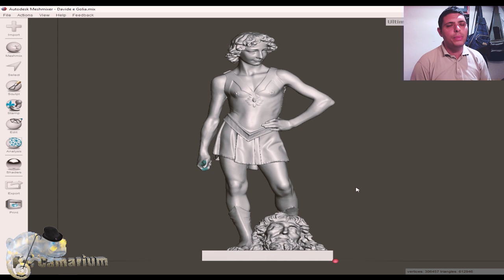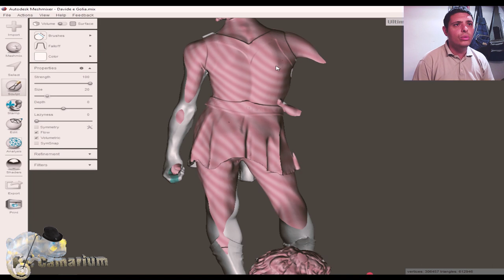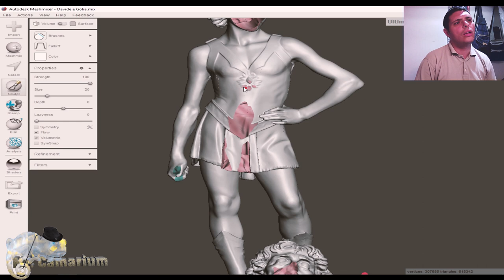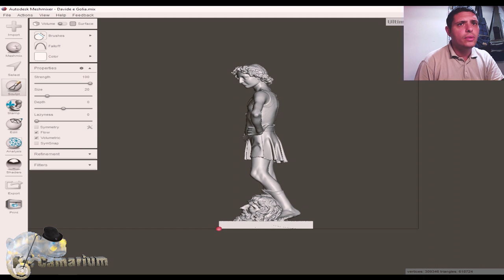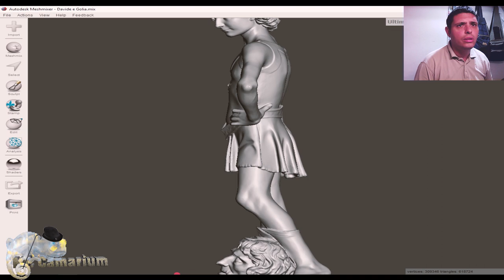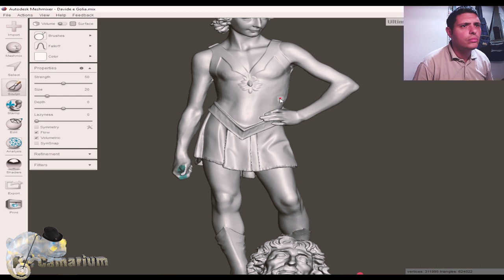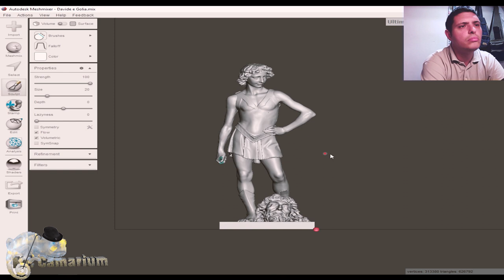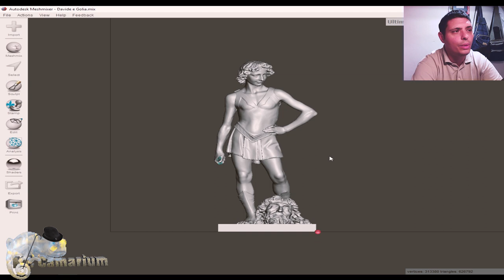Meshmixer Strumento Scultura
Con questo video vi mostro quanto sia facile usare Meshmixer per lavorare una scultura.